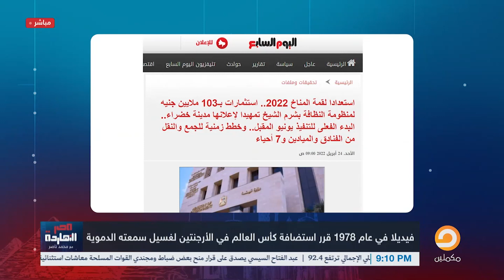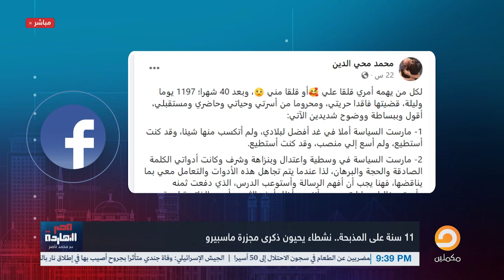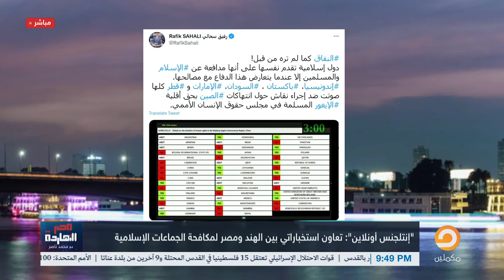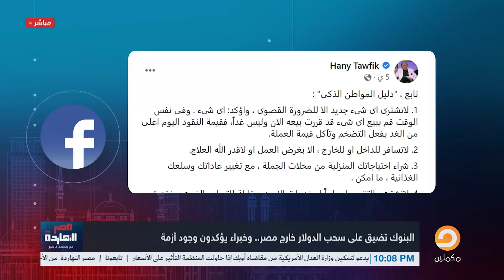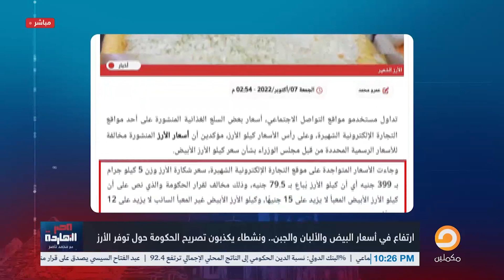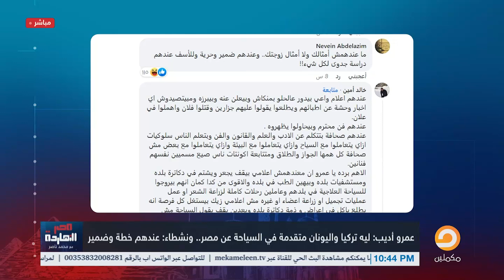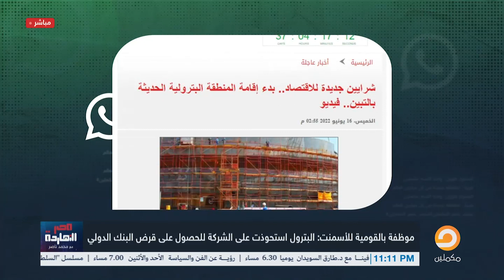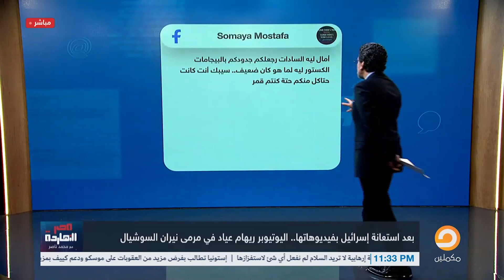الحلقة كاملة || الحلقة الـ83 برنامج مصر النهاردة مع محمد ناصر || 09-10-2022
0:25  وجه الشبه بين قمة المناخ في مصر وكأس العالم في الأرجنتين
17:00  في ذكرى ماسبيرو.. ناصر: وصمة عار مسجلة بالصوت والصورة في تاريخ عسكر مصر
23:00 وفاة اول معتقل بسدن بدر و محمد محيي يكتب عن وفاة السياسية
30:10 الهند بتتعلم من السيسي مواجهة التيارات الإسلامية
32:00 دول مسلمة تصوت ضد قراريدعو لمناقشة وضع الايجور و منهم قطر و الامارات
41:55  ناصر يفحم عمرو اديب و لميس الحديدي
47:10 تصريحات الخبير الاقتصادي هاني توفيق

1:03:40 ارتفاع في اسعار السلع الغزائية و نشطاء يكزبون الحكومة